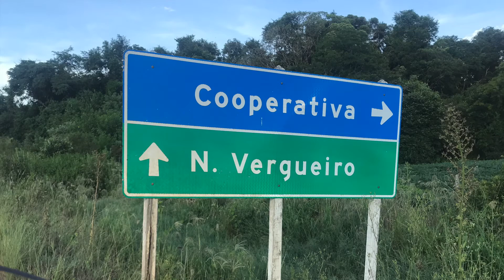NICOLAU VERGUEIRO RS